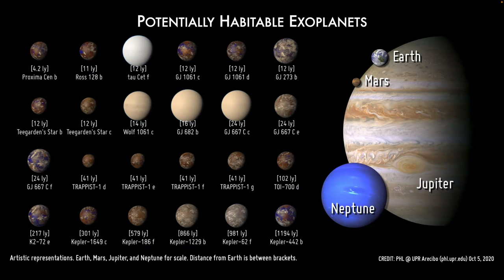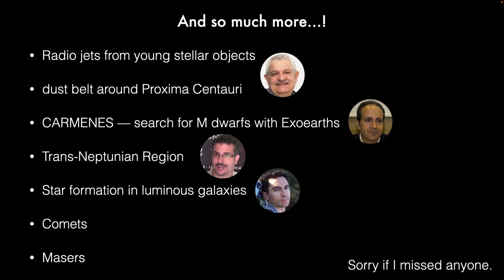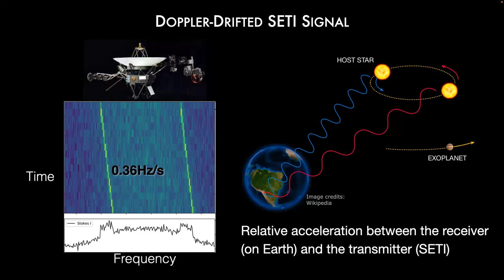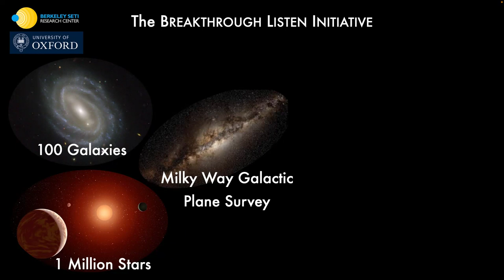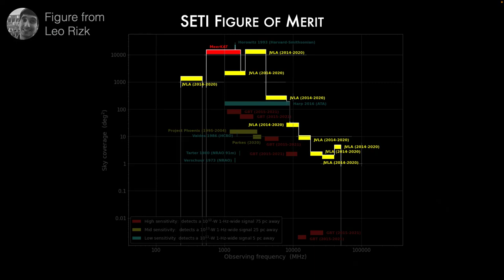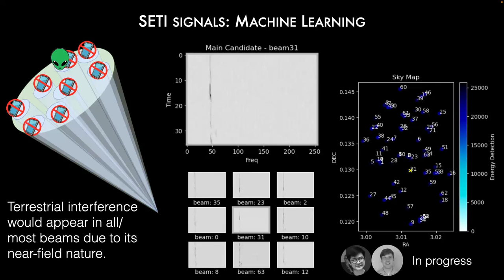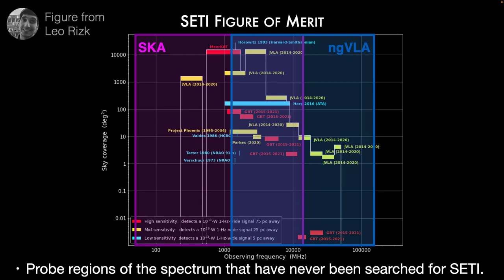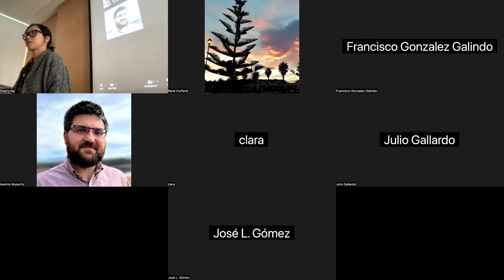A new digitized age of SETI – interferometric commensal observations and machine learning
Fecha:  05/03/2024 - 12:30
Conferenciante:  Dr. Cherry Ng
Filiación:  Laboratoire de Physique et Chimie de l’Environnement et de l’Espace , CNRS.

The search for technosignatures - remotely observable indicators of advanced extraterrestrial life - addresses one of the most profound questions in science: are we alone in the universe as intelligent life? The Breakthrough Listen program is leading the most concerted search for extraterrestrial intelligence (SETI) effort to-date through radio and optical surveys of nearby stars, nearby galaxies and the Milky Way galactic plane, thus representing the best chance the human race has ever had to detect a technosignature. Recently, Breakthrough Listen has partnered with the SETI Institute to develop commensal SETI capabilities on some of the most sensitive radio inteferometers, including the Very Large Array (VLA) and MeerKAT. Interferometric radio telescopes have the advantage of providing a larger field of view, maximizing the SETI survey speed. The VLA search will be operating alongside latter portions of the third epoch of the VLA Sky Survey (VLASS), allowing us to monitor over 1 million nearby stars within the next few years. Moreover, we are developing Machine Learning algorithms that will help reduce the number of false positives. A re-processing of the Green Bank archival SETI data revealed 8 signals-of-interest that were overlooked by previous analyses. In this talk, we will present the latest updates on these projects and conclude with a refreshed outlook on SETI using next generation telescope facilities and machine learning algorithms.